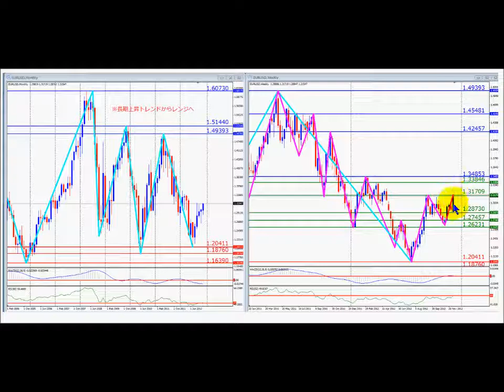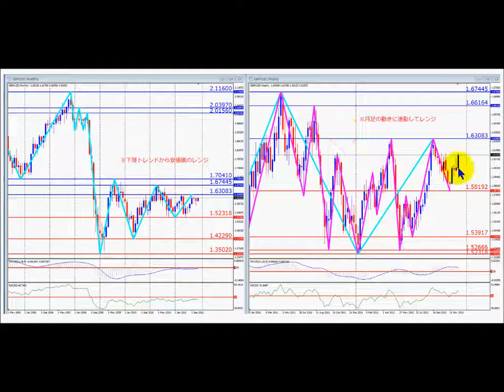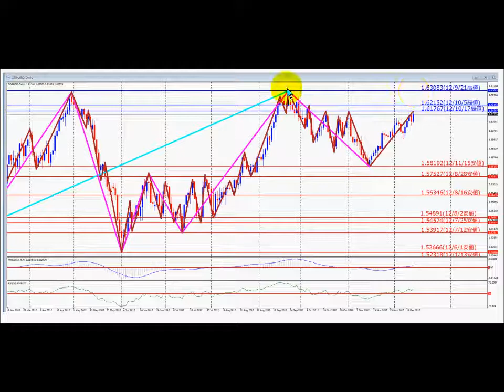2012.12.14（金）のトレード解説・004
勝ち組ＦＸ道場「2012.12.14（金）のトレード解説・004」